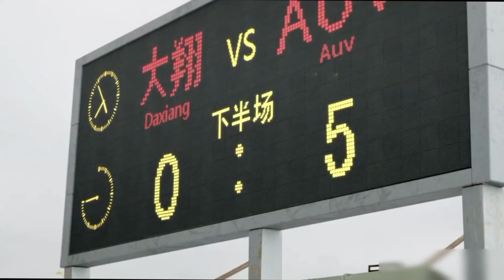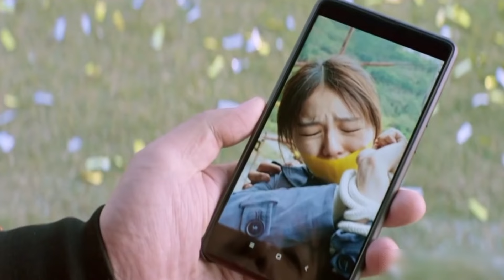if this man earned by spending 10 million yuan then he can acquire his grandfather's property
Movie - hello Mr billionaire

Credit - Respectwd real owner

"Mr. Billionaire" follows the story of a wealthy and eccentric businessman, Mr. Dingle (played by Jack Gilford), whose extravagant lifestyle and enormous fortune are central to the film's plot. Mr. Dingle, a reclusive billionaire with a quirky personality, is known for his whimsical habits and opulent living. Despite his wealth, he finds himself in a peculiar predicament that sets the stage for the film's comedic exploration.

The plot unfolds as Mr. Dingle learns that he has only a short time to live due to a rare and terminal illness. Faced with his own mortality, Mr. Dingle decides to embark on a mission to ensure his vast fortune is spent in a way that will bring him joy and satisfaction before he dies. This decision leads him to devise a plan to spend his money in the most extravagant and outlandish ways imaginable.

In his quest to find the most unconventional and amusing ways to spend his wealth, Mr. Dingle enlists the help of his loyal butler, Hobson (played by Norman Fell). Together, they embark on a series of hilarious and absurd adventures. From hosting lavish parties and creating absurdly lavish and impractical inventions to engaging in ridiculous and over-the-top philanthropic endeavors, Mr. Dingle's journey is marked by a series of comedic escapades that highlight his eccentricity and boundless creativity.

Throughout the film, Mr. Dingle's interactions with various characters, including his ambitious and opportunistic relatives, provide ample comedic opportunities. His relatives, who are initially motivated by greed and self-interest, become increasingly bewildered and frustrated as Mr. Dingle's spending spree continues. The film explores themes of wealth, eccentricity, and the clash between genuine human connection and superficial desires.

The comedic elements of "Mr. Billionaire" are driven by Mr. Dingle's larger-than-life personality and the over-the-top scenarios that arise from his extravagant spending. The film's humor is characterized by its slapstick moments, witty dialogue, and satirical take on the world of the ultra-wealthy. As Mr. Dingle's spending spree reaches its climax, the film delivers a satisfying conclusion that underscores the importance of enjoying life and finding fulfillment beyond material wealth.

Overall, "Mr. Billionaire" is a light-hearted and entertaining film that combines humor with a satirical examination of wealth and eccentricity. Its memorable characters and comedic situations make it a classic example of 1970s comedy, offering audiences a whimsical and enjoyable cinematic experiences